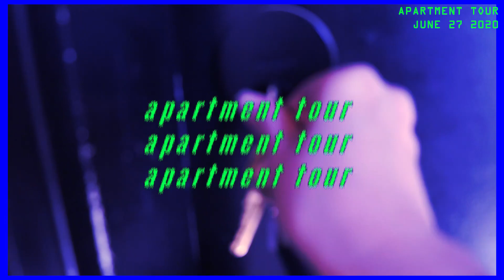一個人住一個月四萬台幣的豪宅? 我的公寓大公開 Apartment Tour | 踢那周 Tina Jou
♠ Follow Tina Jou
終於終於拍了apartment tour 給大家啦
美國的公寓究盡長什麼樣子呢請繼續看下去吧